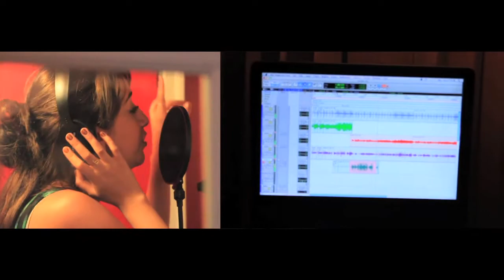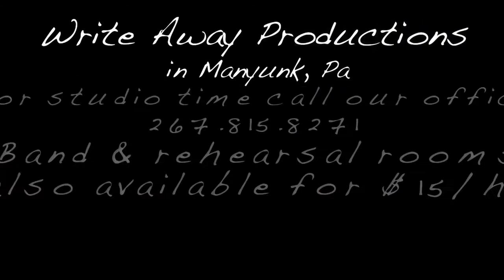In the Studio with Aishah!